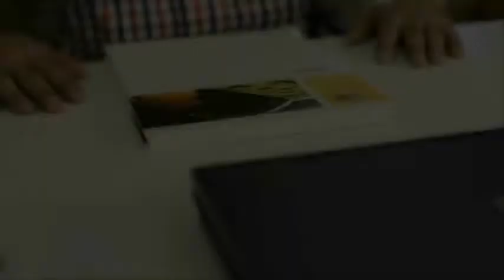Hella Is Quality